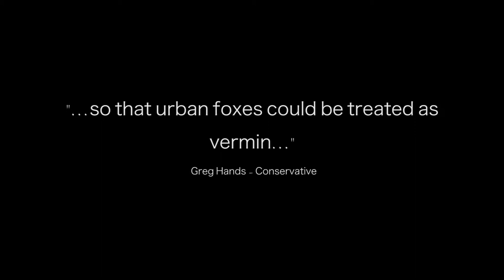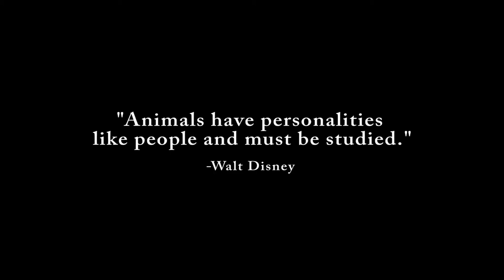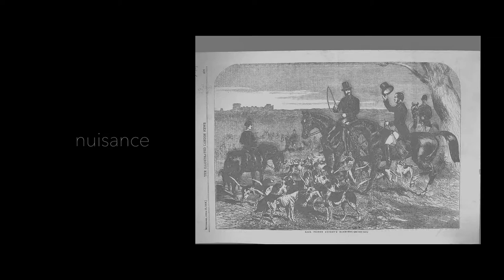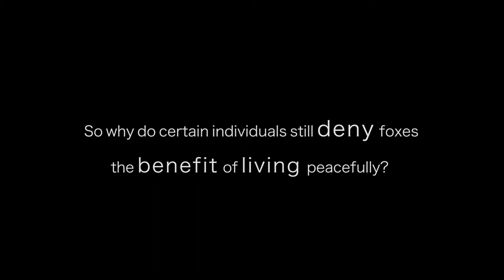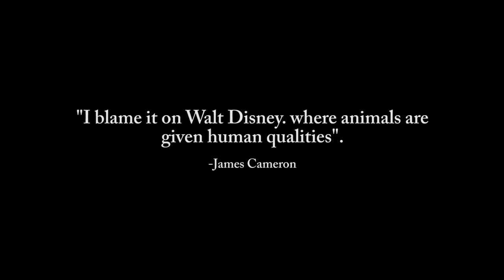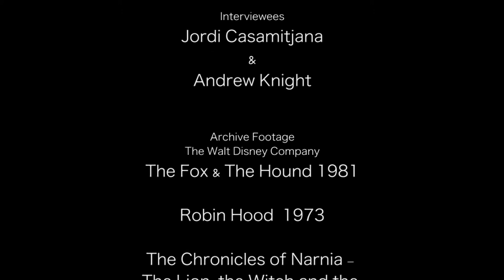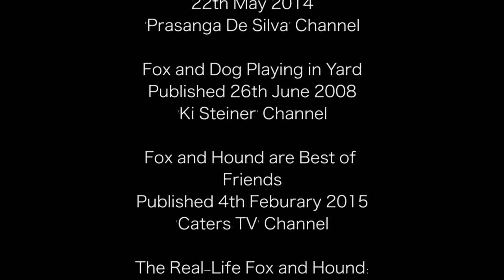FOR FOX SAKE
'For Fox Sake' is a short documentary made by Engway Productions about the Fox Hunting issue in the UK.

Some of the footage used in this film is not our own. The films purpose is to educate.